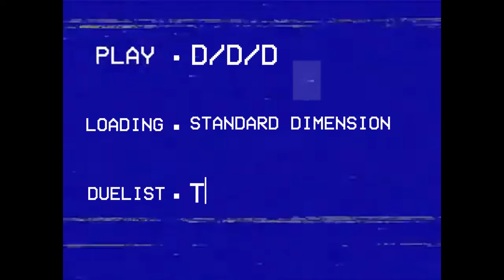D/D/D Gameplay Duelist cup [Yu-Gi-Oh! Master Duel]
MAX DLV in two days!

Time Stamp:
00:00 Intro
00:10 Snake eye
01:40 Mathmech
03:43 Kashtira
04:43 Swodrsoul
07:15 salamangreat
09:46 altergeist
11:54 Kashtira II
13:54 Snake eye II
15:45 salamangreat II
18:41 Snake eye fireking
21:22 Snake eye kashtira
23:55 Decklist & Outro

Songs used in order:
Under Night In-Birth ost - Scraper Sky High (Hyde's Theme)
tekken 8 - Hanger Rules (normal)
Eggman Boss Theme 1 (Ruby Delusions) - Sonic Mania
Under Night In-Birth II Sys: Celes ost - Walk Like a Lilly (Yuzuriha's Theme)
Theme of Cammy Street Fighter IV